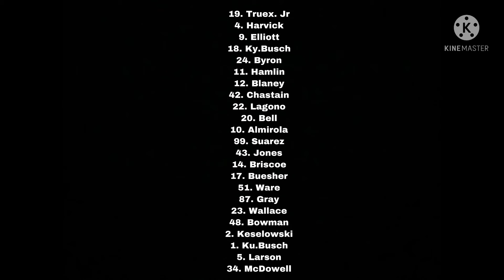Wyatt Cup Series Season Indianapolis￼l Brickyard 500